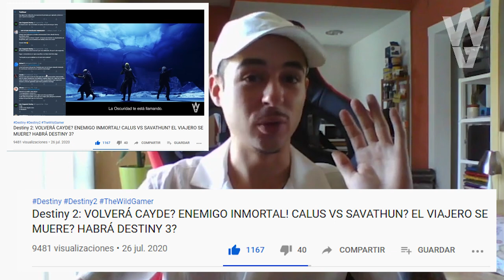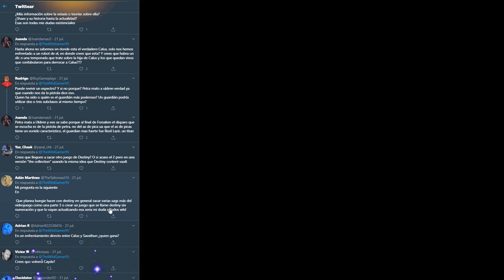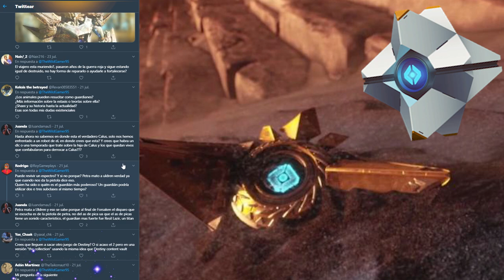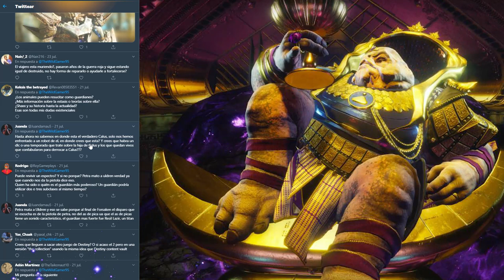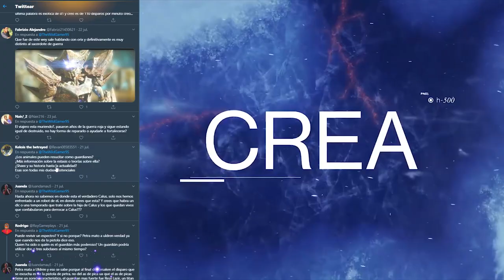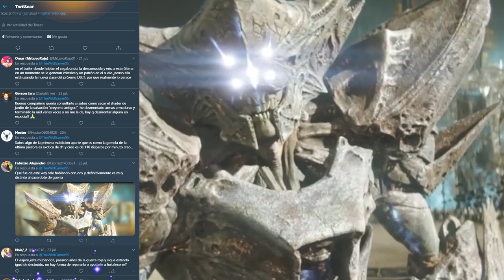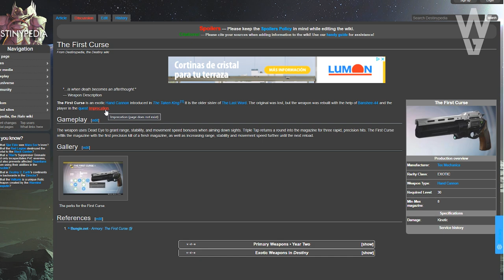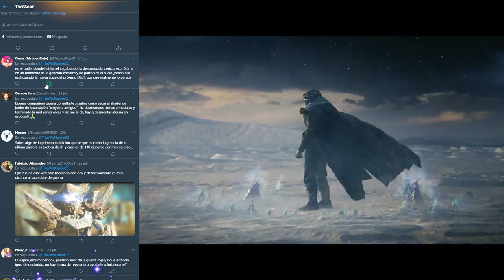Destiny 2 - DLC DE CALUS!? DONDE ESTA? SHAXX POSEÍDO! EL GUARDIÁN MÁS PODEROSO! ANIMALES GUARDIANES?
🗣Destiny 2 - DLC DE CALUS!? DONDE ESTA? SHAXX POSEÍDO! ANIMALES GUARDIANES? EL GUARDIÁN MÁS PODEROSO!

📰Fuentes de información mencionadas en el video:
(Ninguna)

- Priblee Loyola
- Ghost Lucky
- Oscar Romero
- Richy

👀Destiny 2: VOLVERÁ CAYDE? ENEMIGO INMORTAL! CALUS VS SAVATHUN? EL VIAJERO SE MUERE? HABRÁ DESTINY 3?